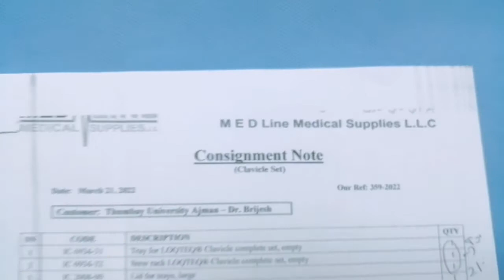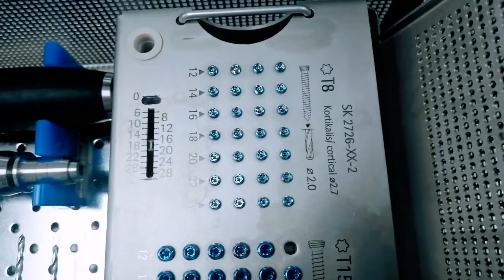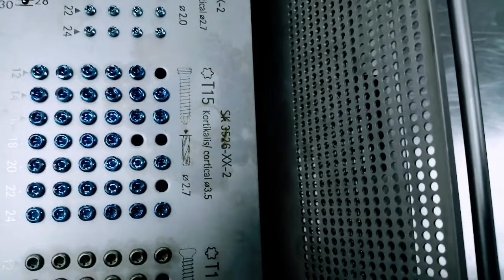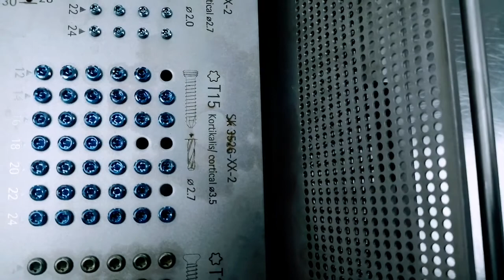CSSD TUTORIAL | CONTENT OF CLAVICLE SET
Clavicle set is use for ortho surgery. Mostly of this instruments are loaner set coming from the outside company.